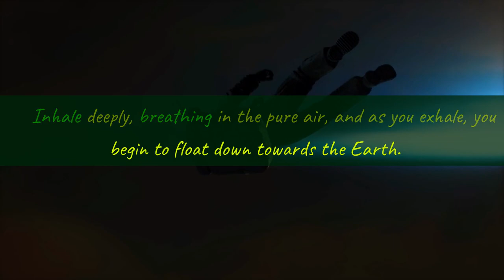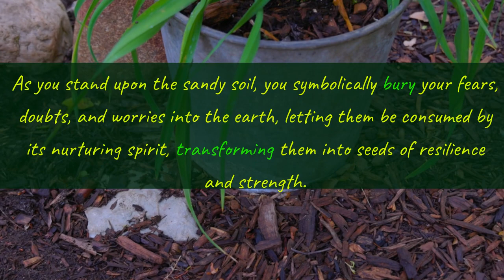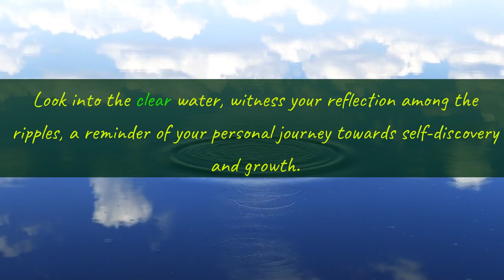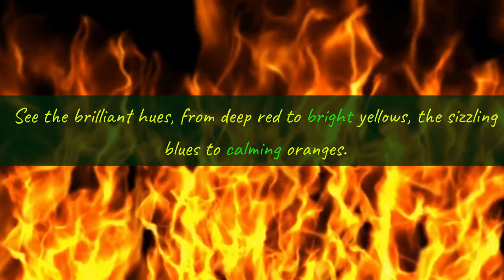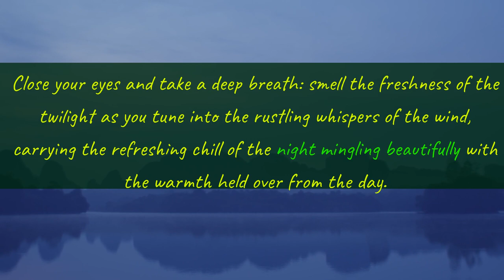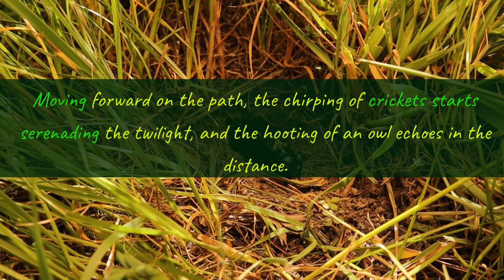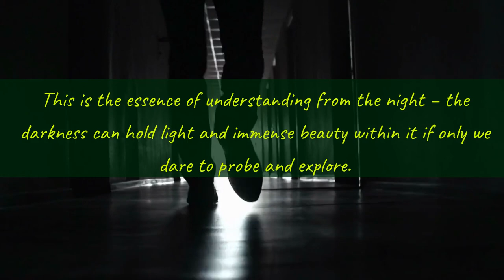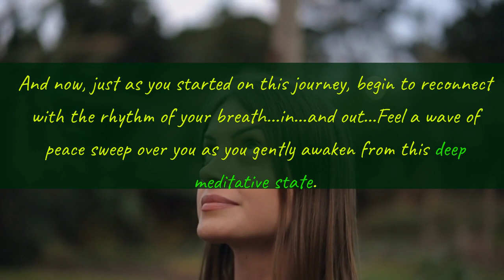The Native American Daily Meditation In The Five Elements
Embark on a transformative guided meditation journey inspired by the wisdom of Native American culture in our latest video – ‘The Native American Daily Meditation In The Five Elements.' Through this immersive path-working experience, you'll traverse between Earth, Air, Water, Fire, and Nighttime elements, each offering unique insights linked to self-discovery and spiritual growth.

This guided meditation facilitates a deeper connection with your innate self, which is especially beneficial for anyone seeking relaxation, stress reduction, or spiritual awakening. Our narrative journey is fortified with vibrant imagery and sensory details, making the path-working world come alive from the comfort of your living space.

This video offers a rejuvenating escape, a chance to delve into your internal universe and harness the power of nature's elements. Reap the benefits of holistic well-being while igniting your journey toward emotional growth and self-love.

Expect to encounter affirmations echoing like robust responses from Earth's core amid the serene soundscapes of nature. Each element symbolizes various attributes of human resilience, change, acceptance, exploration, transition, and mystery unfolding, guiding you deeper into the realm of relaxation and stress relief.

Watching this video is not merely a visual and auditory experience but an intimate journey of sensory immersion and spiritual realignment. So, gear up for a soulful adventure that will leave you feeling profoundly refreshed and renewed.

Whether you're a seasoned meditation practitioner or just beginning your inner exploration, this guided elemental meditation journey can become a turning point in your stress management and personal growth regime. Tune in and take the first step towards unearthing your radiant inner wisdom today.”

Remember to use keywords—such as ‘guided meditation', ‘Native American culture', ‘path-working', ‘self-discovery', ‘spiritual growth', ‘stress reduction', ‘relaxation', and 'emotional growth'—in your tags for maximum discoverability.

The path-working journey facilitated through this script takes the participant through a transformative route inspired by Native American culture. The journey begins with grounding through Earth, uplifting with Air, nurturing fluidity with Water, instigating change with Fire, accepting transitions via Twilight, and probing the subconscious through the enigma of Night.

The core intention of this journey is spiritual awakening and self-discovery, fostering a sense of unity with nature and self-understanding. It aims to deepen one's relationship with their inner self by exploring the nature of their existence through the eyes of these elemental symbols.

Rich in symbolic imagery and metaphors, the script enhances the overall narrative by infusing it with vivid descriptions. The elements of Earth, Air, Water, Fire, Twilight, and Night all symbolize various states and attributes of human existence and spiritual growth. Emphasis on strong, tangible sensory detail throughout the journey fosters a rich, multi-dimensional experience that aids participant visualization and immersion.

The language, tone, and pacing employed in the narrative are comforting, guiding the reader into a deep state of relaxation and making the journey feel intimate and personal. The intermittently placed positive affirmations act as beacons of self-love and acceptance, emboldening the participant during their transformative journey.

The path-working script intertwines stress reduction, spiritual growth, and self-discovery into a single transformative experience. It guides participants through a spiritual exploration of their consciousness using an elemental framework, granting them greater insight into themselves and their connections to the world around them. By focusing on relaxation, introspection, and immersion into the elemental symbols, the script could significantly contribute to one's personal growth and emotional well-being.